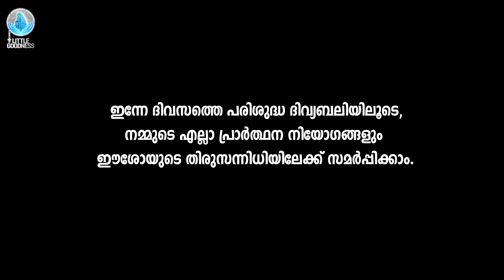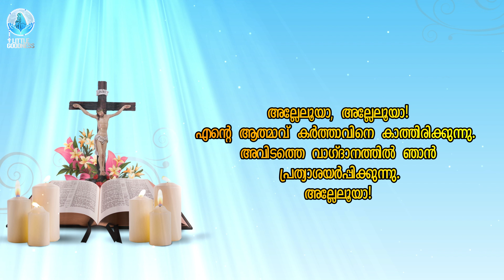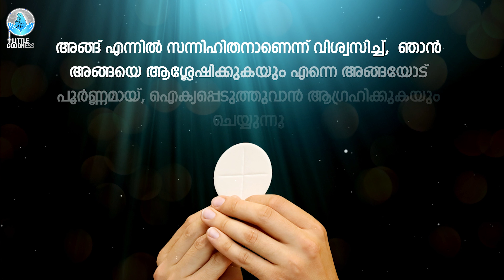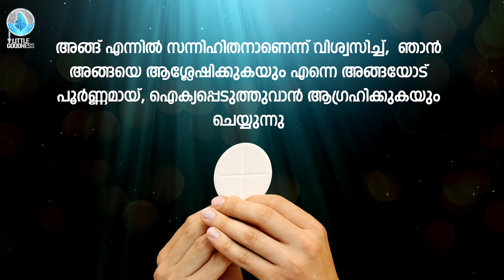മലയാളം ദിവ്യബലി -AUGUST 26, 2022| MALAYALAM HOLY MASS - AUGUST 26, 2022|ലത്തീൻ ക്രമം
ഈശോമിശിഹായ്ക്കു സ്തുതിയായിരിക്കട്ടെ ...

ഇന്നത്തെ  മലയാളം ദിവ്യബലി (ലത്തീൻ ക്രമം) - MALAYALAM HOLY MASS (LATIN RITE) AUGUST 26, 2022

സ്നേഹത്തോടെ

Our Website is littlegoodness.ca
Our Catholic Prayer App would be released in September 2022 with Catholic Prayers in 10 + Languages
Please keep our Family's prayer mission in your prayers.